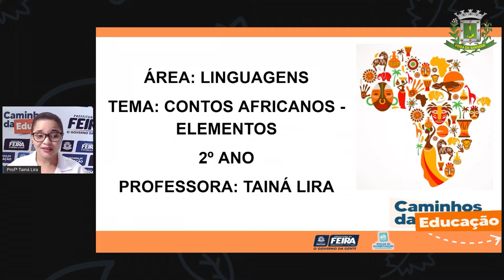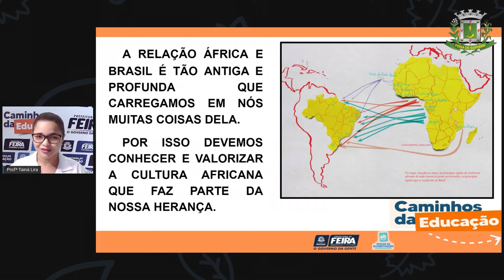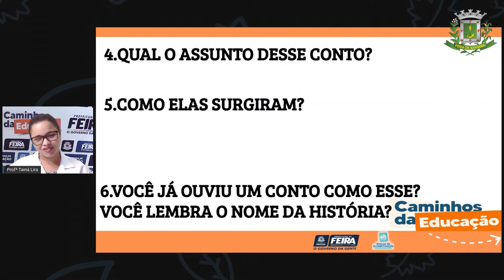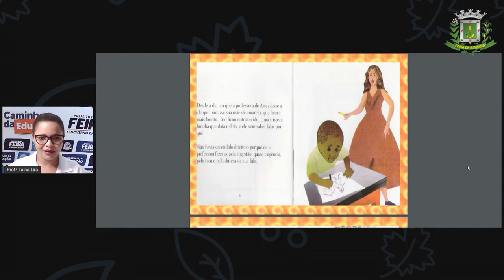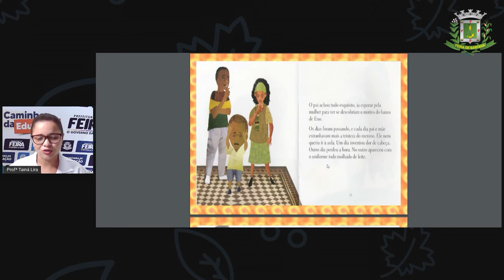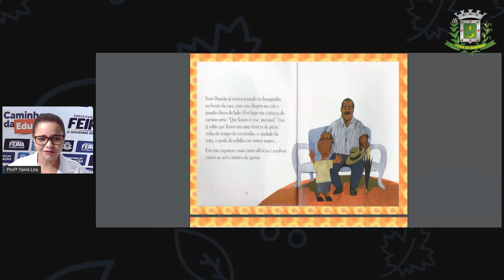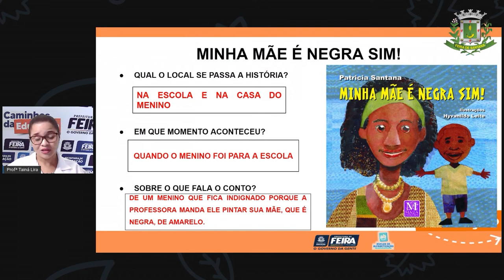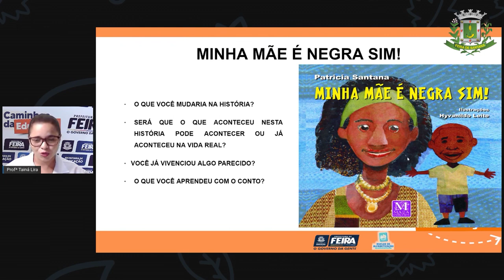Aula 76 2ºANO Profª Tainá Linguagens Explorando os elementos de uma narrativa no conto africano.